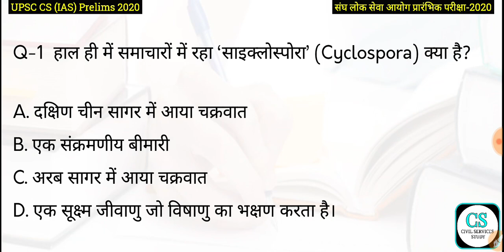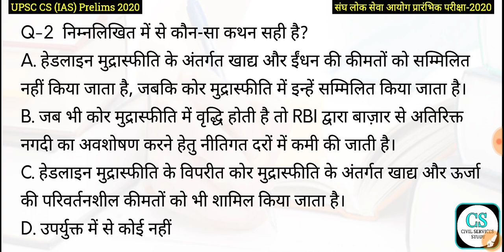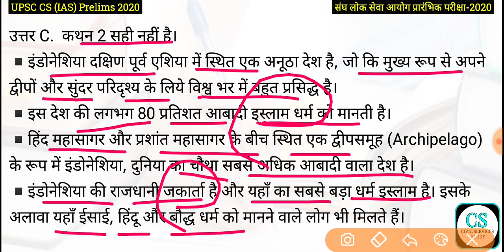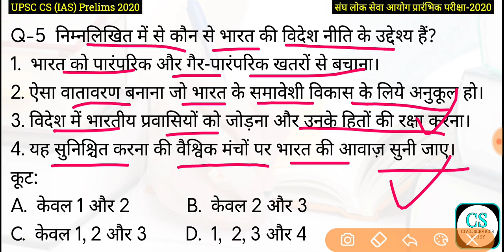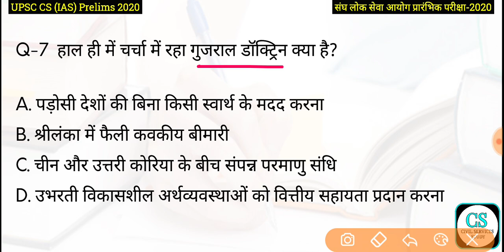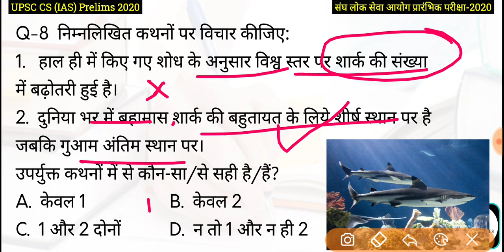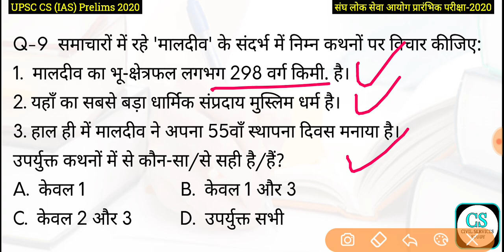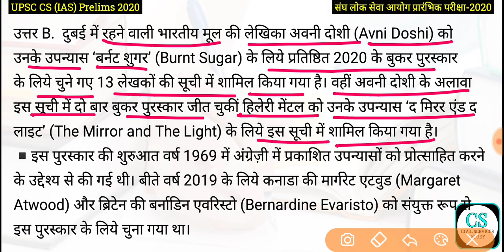UPSC Civil Services (IAS) Prelims Test Series 2020, Test-475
हमारे दूसरे यूट्यूब चैनल से जुड़े 👇
UCASx0lgXAphfU4ztu20mQLg